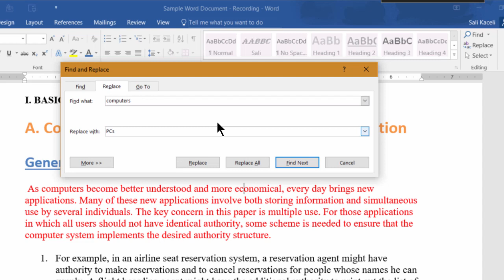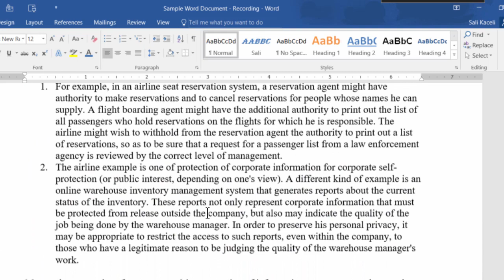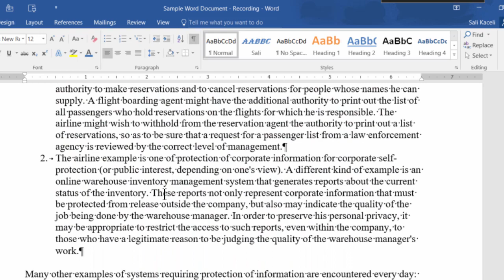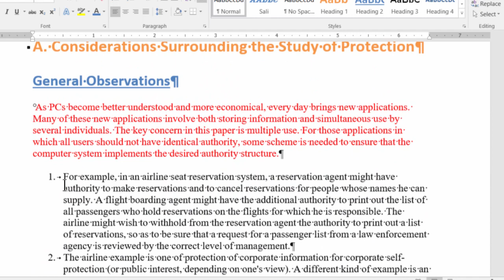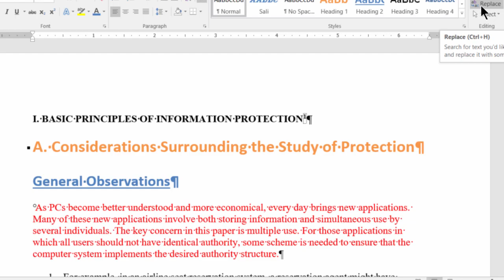Word 2016 Tutorial: Search and Replace for Text and Special Characters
Save time and ensure consistency in your document by using Search and Replace in Word 2016. Search for words and even special characters and properties and replace them automatically with something else.

This is a commonly used feature and knowing how to use it effectively will definitely benefit your technology toolkit. This is part 4 of the Word 2016 Tutorial: A Complete Guide to Word 2016.

It is suggested that you continue to part 6 after completing this module. If you are in education, you might be able to get Office 2016 for free from your institution

If you want to take get a deeper understanding of Microsoft Office applications, take a look